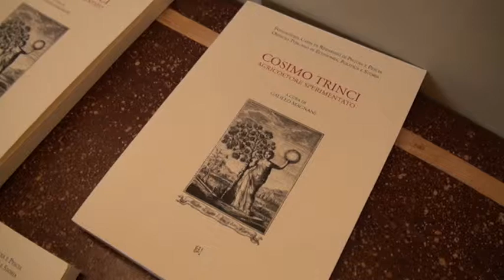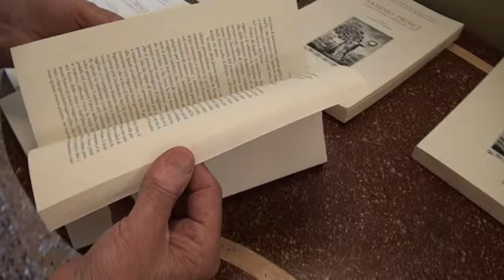FONDAZIONE CARIPT LIBRO TRINCI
"L'agricoltore sperimentato", libro che fu un vero best seller all'epoca della sua prima pubblicazione nella metà del 700, viene riproposto al pubblico grazie a un progetto editoriale promosso dalla Fondazione Caripit. Progetto che offre la possibilità di riscoprire autori di testi scientifici del passato legati alla storia di Pistoia. Il primo volume è stato dedicato a Cosimo Trinci, autore del trattato.